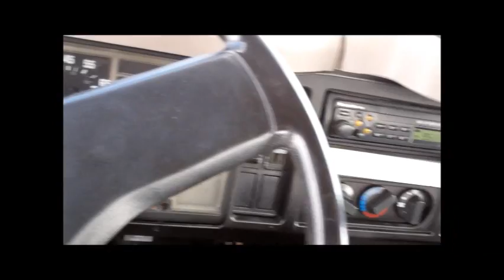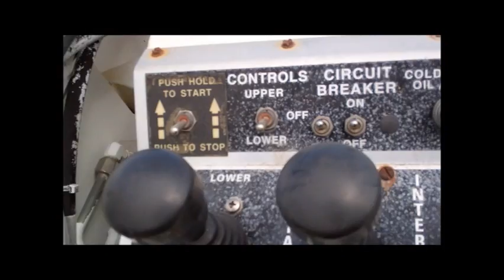3217178, 01 INTERNATIONAL DIGGER TRUCK 1/5